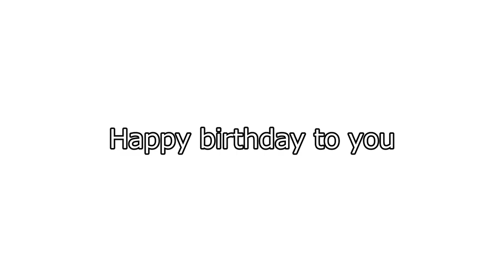カッコいいギター教室「岡山さんお誕生日おめでとうございます」